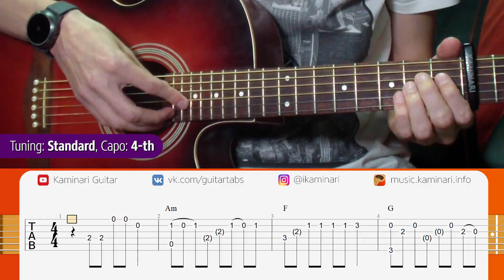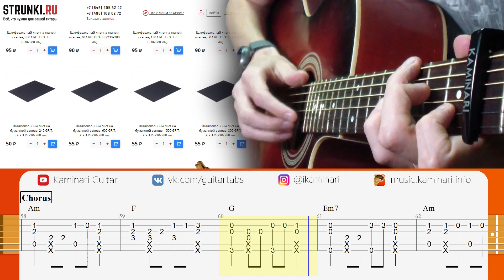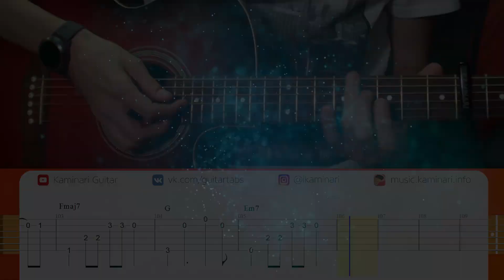Клава Кока & NILETTO – Краш. Fingerstyle Guitar Cover with Guitar Tabs and Karaoke Lyrics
Learn how to play my cover for the song "Клава Кока & NILETTO – Краш" on acoustic guitar in fingerstyle with this video tutorial with tabs and chords. You can download the tabs and the sheet music from my website (link below).

📌 Все, что нужно для вашей гитары вы сможете найти на сайте магазина strunki ru (струны, аксессуары, эффекты, фурнитура, электроника, звукосниматели, сами гитары и все для их ремонта и настройки)

⌚ My metronome: Soundbrenner Core
🎤 My microphone: Fifine k670
🔩 My capo: G7th Performance 3

💾 Download GuitarPro tabs, midi and sheet music for "Клава Кока & NILETTO – Краш"